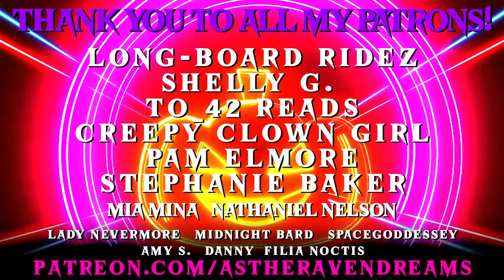3 True Scary Night Shift Horror Stories That'll Scare Your Socks Off!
3 True Scary Night Shift Horror Stories is a collection of stories from those that stayed up all night for good fun... or horror... one of the two.

Get Up to 24 hour EARLY ACCESS to my content, Your name in my videos, various other perks and even FREE ATRD Swag, all while supporting the channel!

⦕THE NEVERMORE⦖

NEW True Scary Story Collection on Mondays, Wednesdays, and Fridays! Creepypasta On Saturday, and sometimes in between!

⦕TIMESTAMPS/CREDIT⦖

0:00 ➤ Hit That 👍 Button if you like the video!
0:33 ➤ Story 1
12:28 ➤ Story 2
20:30 ➤ Story 3
28:16 ➤ Leave A Comment, Let Me Know What You Thought!
 ➤  In 2017, researchers found a plastic bag at the bottom of Challenger Deep, the deepest part of the ocean (36,000 feet down).

➤All stories within are used w/ Either direct permission from the author- or under some level of CC license (where noted) True Stories are not verified, and should all be considered 'supposedly true'.
- Eduardo Recife makes some AMAZING fonts!
➤All videos come with a content warning for language, potentially triggering situations, and disturbing content.

Be sure to *subscribe* if you like any of the following; Glitch In The Matrix Stories, Creepy Encounter Stories, Deepweb horror stories, Darkweb Stories, Reddit scary stories, True Scary Stories, Creepypasta, Reddit ghost stories, Or really anything- my channel is pretty diverse.